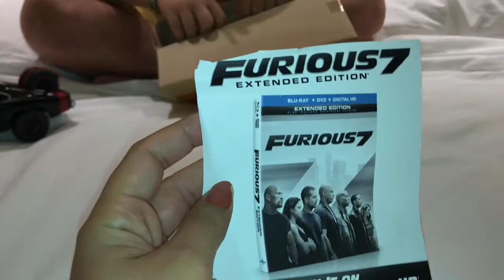Réplicas dos carros Velozes e Furiosos - Primeiro e o último carro do Dominic Toreto